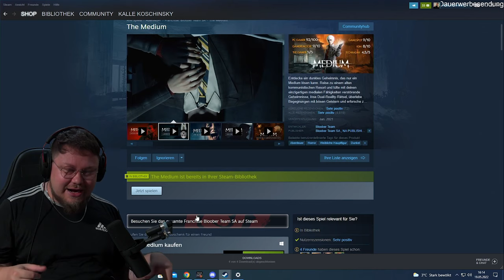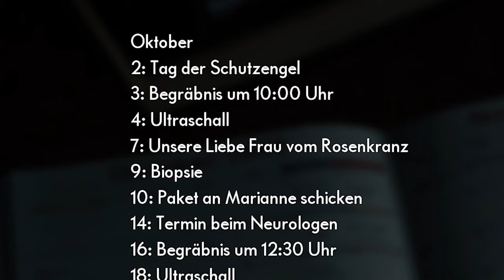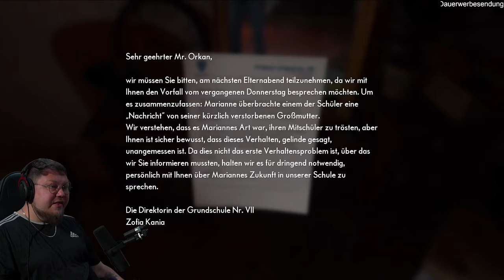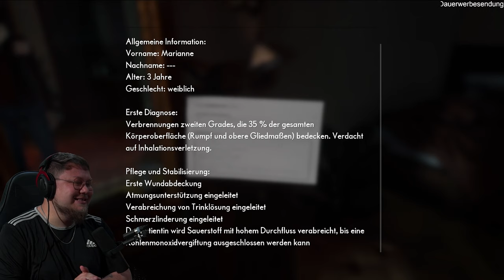Kalle VERZWEIFELT an diesem HORROR game | The Medium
Ja, was soll ich sagen, lief mal wieder gut, Horror Spiele sind einfach mein Ding.